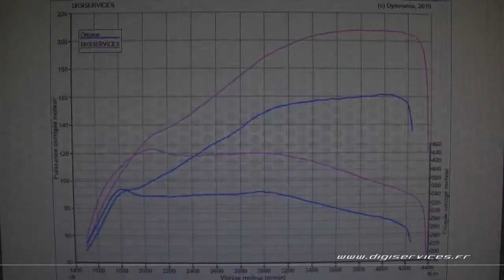Opel Antara 2.2 cdti 163cv Reprogrammation Moteur @ 207cv Digiservices Paris 77 Dyno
Reprogrammation moteur sur une Opel Antara 2.2 cdti de 163cv.